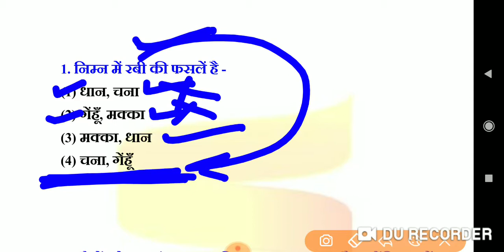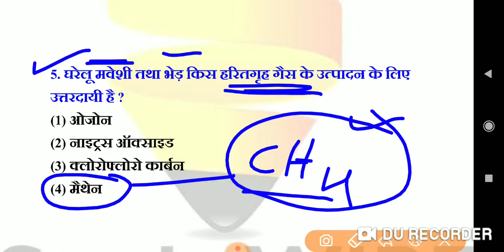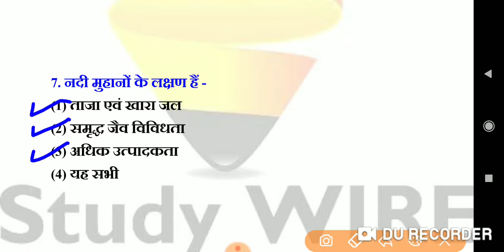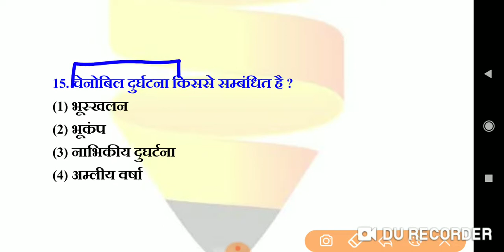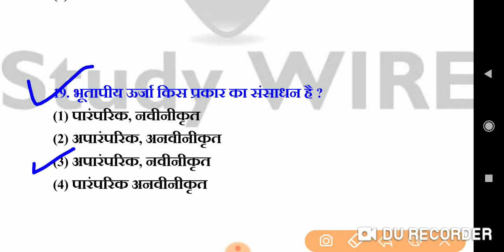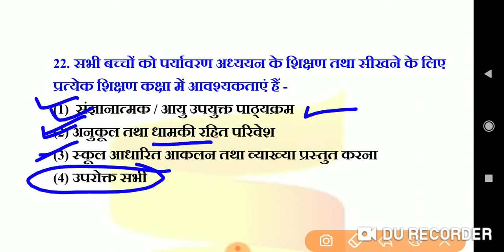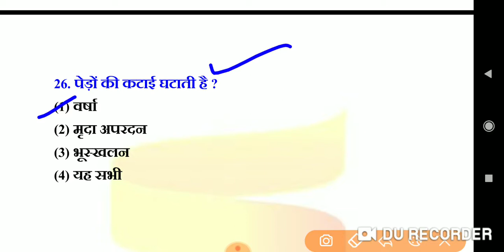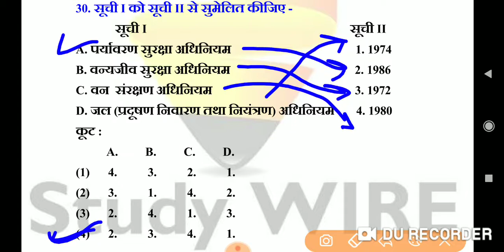MPTET,CTET,REET,UPTET,CGTET,HTET। environment practice set-6 || environment practice set-6 all tet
my maths spacial chhanel ''study wire maths''

Jail prahari,

mp samvida,
mp samvida verg-3 Mp police,
 Mp si,
Mp patwari,
 Mp psc,
Mp constable,
Mp samvida,
 Mp samvida varg 1,2,3,
Ssc CGL,
ssc mts,
ssc chal,
ssc ldc,
ssc CDs,
CDs,
nda,
Upsc ,